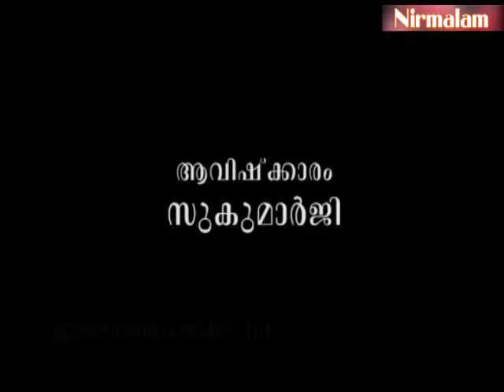Eashavasyopanishath Pravachanam- 101 | vedanta philosophy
ആമുഖം: അനന്തസമാധിയെ പുല്‍കിയ സംപൂജ്യ ആചാര്യസ്വാമികള്‍ ശ്രീ. നിര്‍മ്മലാനന്ദഗിരി മഹരാജ് ഗുരുകൃപയാല്‍ അനുവദിച്ചുതന്നിരുന്ന 'ഈശാവാസ്യോപനിഷദ് പ്രവചന'ങ്ങളുടെ നൂറ്റിയൊന്നാം ഭാഗം.